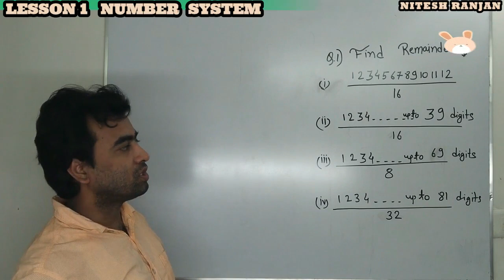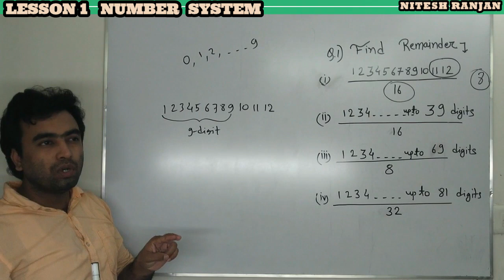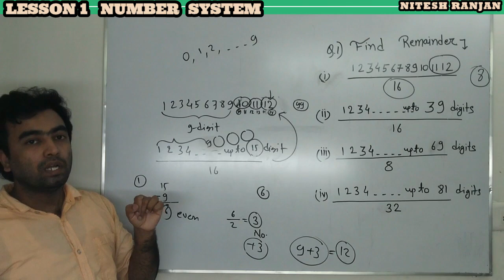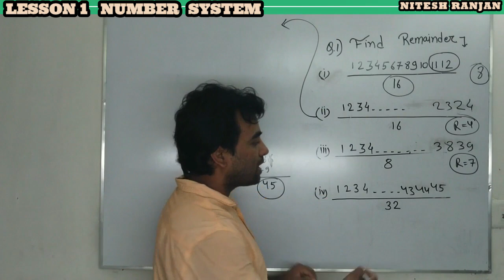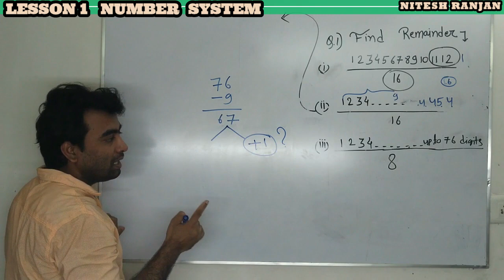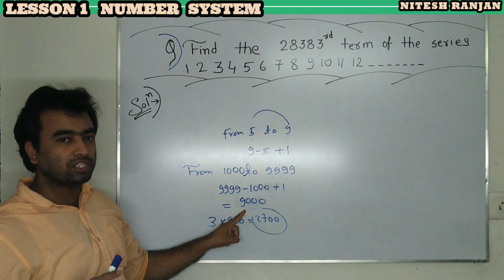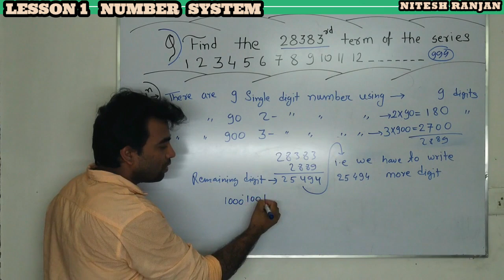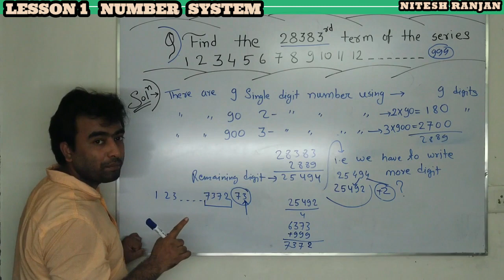LESSON 1 NUMBER SYSTEM ONLY BEST COLLECTION SET 1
Every Problem has a Solution
Follow me on Unacedmy

Number system is such a vast area that the syllabus for the same cannot be defined exactly. Keeping in mind the concepts from which questions can appear in the exam, the main topics for this area include unit's digit, reminders, digital root, divisibility rules, integers and number of zeroes. Besides these topics, questions are also based on real numbers, prime numbers, natural numbers, and whole numbers. In short, questions on number system may be based on basic definitions as well as advanced concepts.
CAT Number System Tips and Tricks:
You should understand the basic definitions of numbers. Also, be careful when you attempt a question and identify the number type the question probes. There is a significant difference between real numbers, natural numbers, and integers. Can you recall the difference right now?
Make sure you learn all prime numbers till 100.
Advanced topics such as number of zeroes or the highest power, unit's digit, digital root and Euler number should be covered thoroughly. In fact, we have individual articles for these topics in the Quantitative Aptitude section.
A sufficient number of questions of each of these areas must be solved to get the expertise in the area. Remember, when you practice questions in bulk for topics such as Unit Digit, you make sure that the process of solving that question is clear in your mind.
Number System is one of my strengths and my answer is going to be based on my experience of studying and teaching number system.

1. You really need to understand the basic classification of numbers. You just can't play the game without knowing the rules. So 'understand' basic concepts really well. So if you are confused when one says 'non-negative integers' and thinking whether to include zero or not in the set, you must go back to your funda books.

2. Be curious and know more than what's required. For example, every coaching institute will teach you divisibility tests of 2,3,4,5,6 and they will skip 7 and go to 8. Why? There is a divisibility test for 7. Find out what it is and make use of it somewhere. That will help you remember things. Also, this attitude and curiosity will help you in your overall preparation as well.

3. Don't fall for the name of the concept. Understand the concept. For example: Euler and Fermat. Everyone talks about Euler and Fermat but know what it really means. If you know the concept, you can apply it where it is seemingly impossible to apply.
CAT Number System: 10 Short Cuts for You
Every number has the same unit’s digit at its fifth power as it has at its first power, thus the standard method that can be followed is to divide the power given by 4, find the remaining power and check the unit’s digit in that number. This short cut can be applied because you will always get the same unit’s digit as otherwise.
For calculating number of zeroes at the end of factorial of a number, you should divide the number by 5, the quotient obtained is again divided by 5 and so on till the last quotient obtained is smaller than 5. The sum of all the quotients is the number of 5s, which then becomes the number of zeroes in the given number.Number systems is one of those topics that can be a real bugbear for students.
Thankfully, questions on pure number systems have been reducing over the years in CAT. Still, it is an important and fundamental topic, and a good understanding here will help in many other areas.

Don't get too misled by the 'tricks'. There are PLENTY of tricks in number systems, and most of them look cool, but they are just that - cool tricks. Very few of them will actually help you solve real exam questions. So don't spend too much time memorizing a whole bunch of tricks.
The digital root of a number is the sum of the digits, over and over again, till it becomes a single digit number. For example, the digital root of 87984 will be 8 + 7 + 9 + 8 + 4 ⇒ 36 = 3 + 6 ⇒ 9.
When the concept of Euler number is used and the dividend and divisor happen to be co-prime, the remainder questions become very easy.
The product of 3 consecutive natural numbers is divisible by 6.
The product of 3 consecutive natural numbers, the first of which is an even number is divisible by 24.